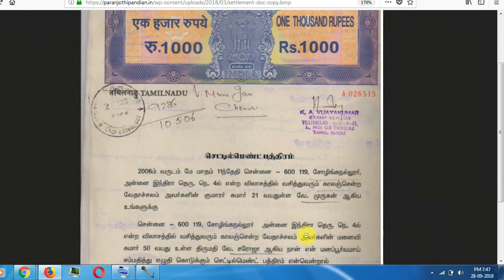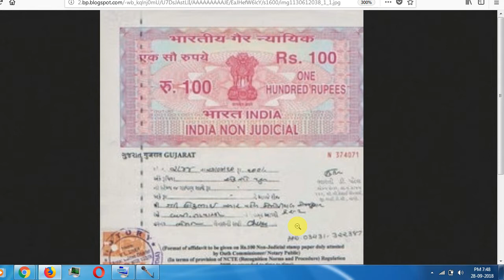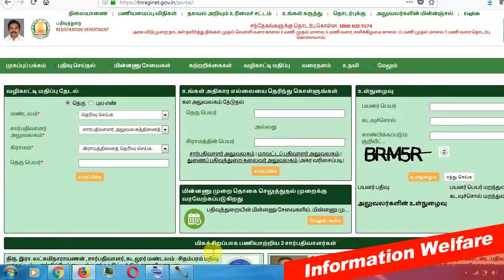Latest Update in TN Registration Dept|பழைய பத்திரங்கள் கணினியில் பதிவேற்றம்|நகல் பெறும் கட்டணம் Rs50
1865 முதல் 2009 வரையிலான பழைய பத்திரங்கள் கணினியில் பதிவேற்றம் : நகல் பெறும் கட்டணம் ரூ.50 ஆக உயர்வு

1865 முதல் 2009 வரை பதிவான பழைய பத்திரங்களை கணினியில் பதிவேற்றம் செய்ய முடிவு செய்யப்பட்டுள்ளது. இதற்காக, ₹89 கோடி நிதி ஒதுக்கீடு செய்து தமிழக அரசு உத்தரவிட்டுள்ளது. தமிழகத்தில் 575 சார்பதிவு அலுவலகங்கள் உள்ளன. இதன் மூலம்  வீடு, விளை நிலம் உள்ளிட்ட சொத்து பரிமாற்றங்கள் பதிவு செய்யப்படுகிறது. கடந்த 2009 ஜூலை 6ம் தேதிக்கு பிறகு அனைத்து பத்திரப்பதிவுகளும் கணினி வழியில் பதிவேற்றம் செய்யப்பட்டது. இதனால், அந்த பத்திரங்கள் நகல் பெறுவதற்காக விண்ணப்பிப்பவர்கள் நகல்களை எளிதாக பெற முடிந்தது. அந்த நகல்களை சிடியில் பதிவு செய்தும் பதிவுத்துறை சார்பில் தரப்படுகிறது. இந்த நிலையில், 1865 முதல் 2009 ஜூலை 5ம் தேதி வரை பதிவான பத்திரங்கள் அனைத்தும் தற்போது வரை நகல்களாக உள்ளன. இந்த நகல்களை தேடி கண்டுபிடிப்பதில் பல்வேறு சிக்கல்கள் உள்ளது. இதனால், நகல் கேட்டு விண்ணப்பிப்பவர்கள் அலைக்கழிப்படுவதாக புகார் எழுந்தது. இதை தொடர்ந்து 1865 முதல் 2009 வரை உள்ள நகல்களை கணினியில் பதிவேற்றம் செய்ய முடிவு செய்யப்பட்டது. இதற்காக, ரூ.89 கோடி நிதி ஒதுக்கீடு செய்யப்பட்டுள்ளது. இதை தொடர்ந்து பதிவுத்துறை சார்பில் டெண்டர் விடப்பட்டுள்ளது. இதில் தேர்வு செய்யப்படும் நிறுவனங்களிடம் பழைய ஆவணங்கள் ஒப்படைக்கப்படும். அந்த நிறுவனங்கள்  கணினியில் ஆவணங்களை பதிவேற்றம் செய்யும் பணியை மேற்கொள்ளும். இப்பணிகளை டிசம்பர் 31ம் தேதிக்குள் முடிக்கவும் பதிவுத்துறை திட்டமிட்டுள்ளது.

இது குறித்து பதிவுத்துறை அதிகாரி ஒருவர் கூறும் போது, பத்திரம் தொலைந்து விட்டலோ, வங்கியில் அடமானத்தில் இருந்தாலோ அதன் நகலை பெறுவதற்காக பொதுமக்கள் ஆன்லைன் மூலம் விண்ணப்பித்து பெறும் வகையில் வசதிகள் செய்து தரப்பட்டுள்ளது. கடந்த 2009க்கு பிறகு உள்ள பத்திரங்கள் மட்டுமே இணையதளத்தில் பதிவேற்றம் செய்யப்பட்டுள்ளது. அதற்கு முன்பு உள்ள பத்திரங்கள் நேரடியாக சார்பதிவாளர் அலுவலகத்திற்கு சென்று பெறும் நிலை தான் இந்த நிலையை மாற்றும் வகையில் 1865 முதல் 2009 வரையிலான பத்திரங்களை கணினியில் பதிவேற்றம் செய்யப்படுகிறது. இந்த நகல் பெறுவதற்கு தற்போது ஒரு பக்கத்துக்கு ₹10 கட்டணம் வசூலிக்கப்படுகிறது. இந்த கட்டணம் ₹50 ஆக உயர்த்தப்படுகிறது. விரைவில் கட்டண உயர்வு அமலுக்கு வருகிறது’ என்றார்.